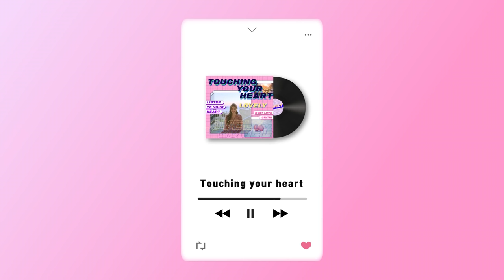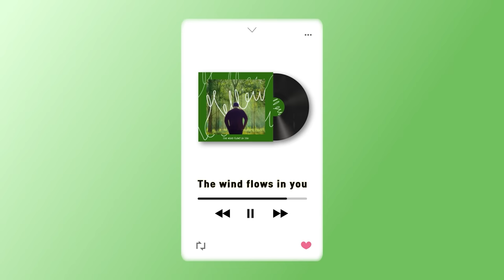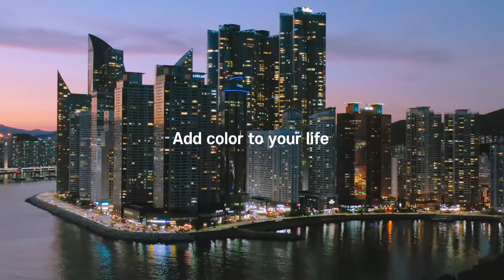Busan Streaming List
Limited Album
Born to be with you
Listen to Busan

1. LOVELY – Kritik 24 7(Ji HyunWoo)
Touching your heart

2. RHYTHMIC – Say Sue Me
In motion

3. MELLOW – Lee KwangHyeok
The wind flows in you

4. HIP – Lee GeunWoo
Find your color

부산 스트리밍 리스트

부산을 듣다. 보다.
세이수미, 크리틱 24 7(지현우), 이광혁, 이근우와 함께하는 부산 앨범
LOVELY, RHYTHMIC, MELLOW, HIP

1. LOVELY – Kritik 24 7(Ji HyunWoo)
Touching your heart

2. RHYTHMIC – Say Sue Me
In motion

3. MELLOW – Lee KwangHyeok

4. HIP – Lee GeunWoo
Find your color